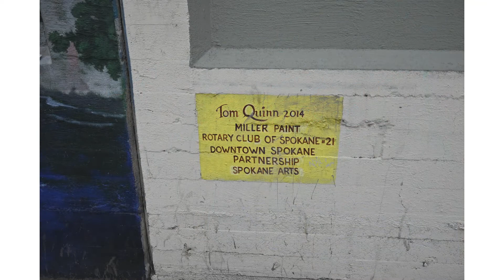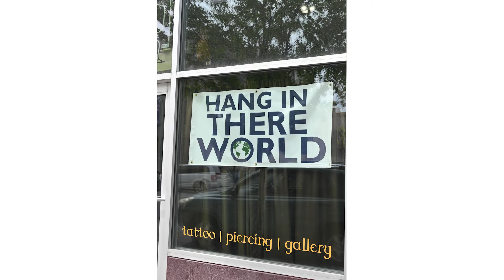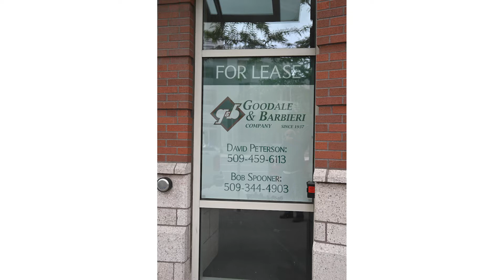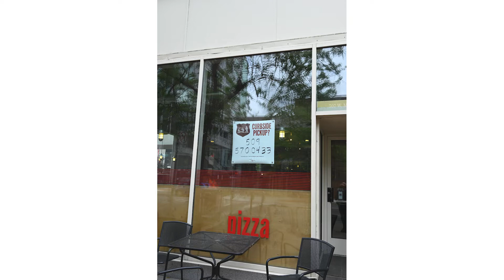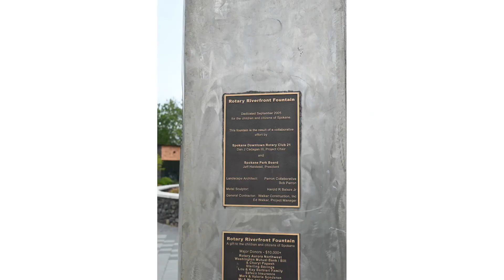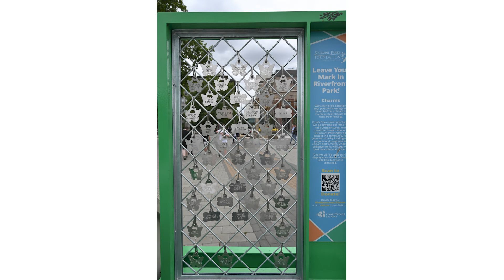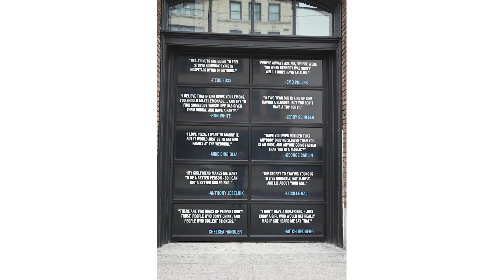Spokane, WA. downtown during the Covid - 19 lockdown 6/6/21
Spokane, Washington, had entire sections of the downtown blocked off and vacant.